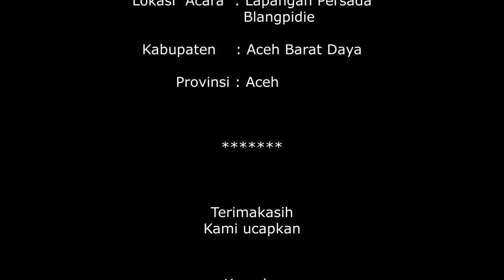rapai geleng aceh